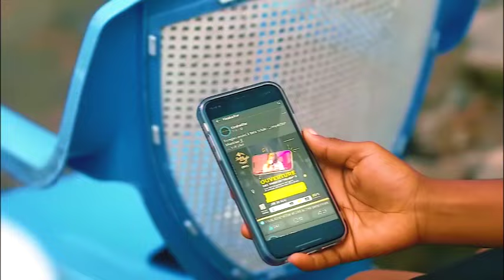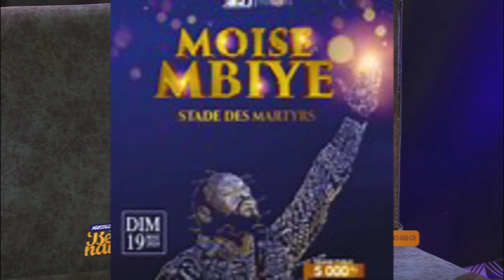AIME NKANU : FERRE GOLA C MON COUSIN, ATUTI SOKODA BA BORDURE, MIKE ET MOISE SONT MES FRERE MAIS...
ToutFFacilestudio est une société de production de contenus image et son;